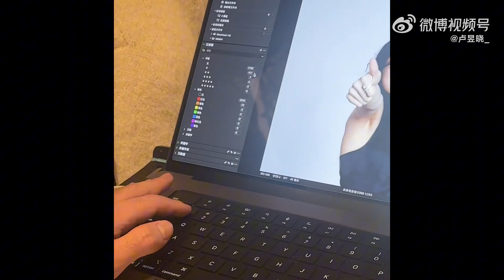卢昱晓-记录23年足够温暖的冬天